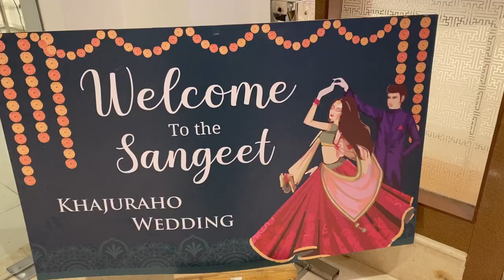The Big Fat Indian Wedding| Destination wedding| Mehendi & sangeet vlog|Anupriya singh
This is part 1 of “Tejaswini weds Abhyuday” vlog in which the mehendi and sangeet part is covered. In part 2 the main wedding functions will be posted soon.